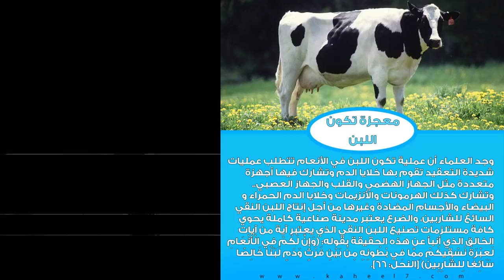كيف تصنع الأنعام اللبن | عبدالدائم الكحيل